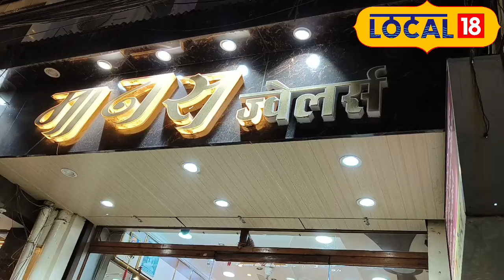Dhanteras 2023 : धनतेरस पर खरीददारी के लिए सजा ये शहर, यहां मिलेगा सोना-चांदी सस्ता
Raipur News: छत्तीसगढ़ के बाजार में इन दिनों त्योहार का खुमार चढ़ा हुआ है. कुछ ही दिन में दिवाली पर्व आने वाला है, इसको लेकर राजधानी रायपुर का सर्राफा बाजार यानी सदर मार्केट गुलजार है. इस वर्ष धनतेरस पर जमकर खरीदारी होने की संभावना है.
Raipur News: There is a festive mood these days in the market of Chhattisgarh. Diwali festival is coming in a few days, the bullion market i.e. Sadar Market of the capital Raipur is buzzing with it. There is a possibility of huge shopping on Dhanteras this year.